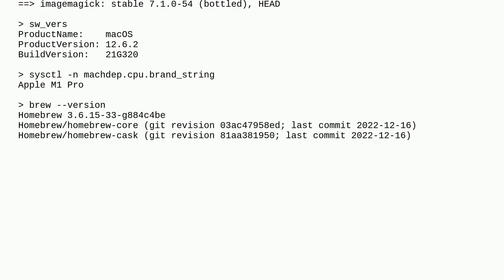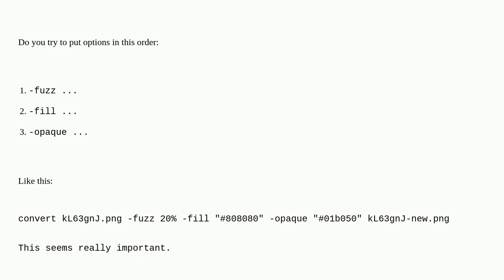Replace green pixels with gray using imagemagick `convert` command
A special thanks goes out to the community

  command-line imagemagick bash